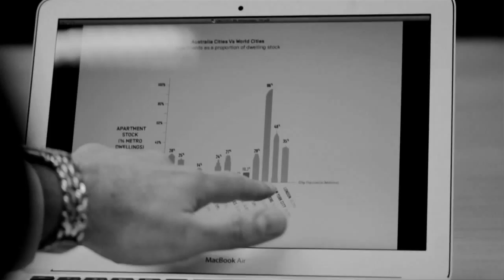Leaders in Property Intelligence